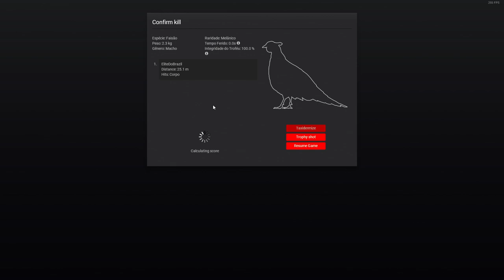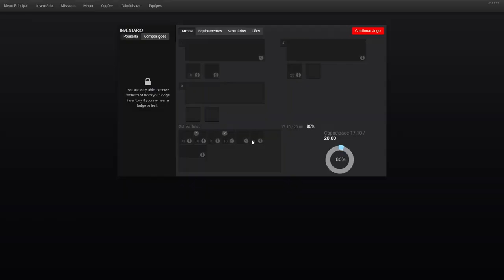FAISÃO MELANICO NO NATAL 2023